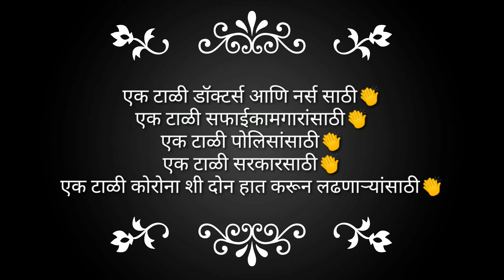एक टाळी लढाई ची।एक टाळी तमाम अश्या लोकांसाठी जे कार्यरत आहेत देशासाठी,लोकांसाठी।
22 मार्च जनता कर्फ्यु दिवस।